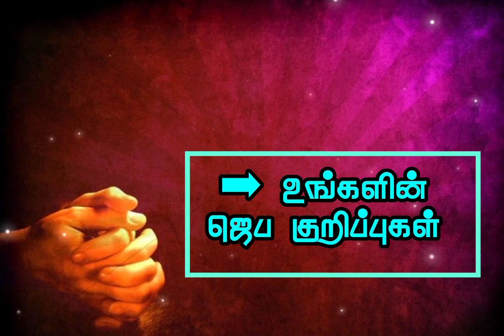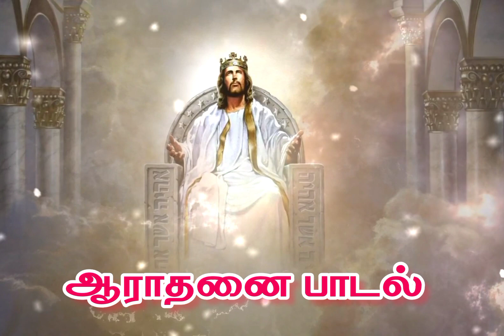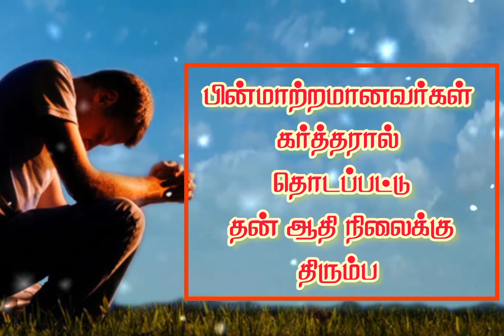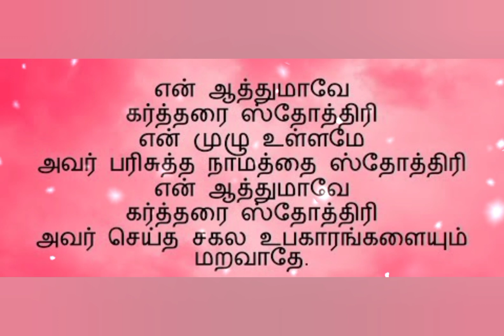ஜெபவேளை // Prayer Time